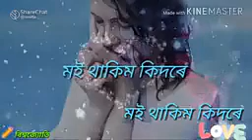Assamese song ll Assamese song ll subscribe ll Mithun bhai